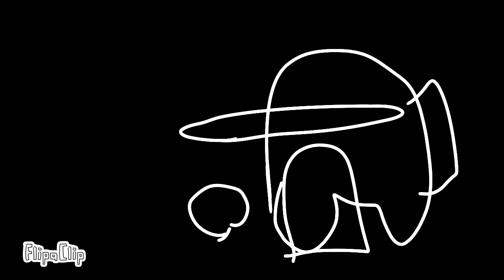among us but it's literally made with flipaclip and the animator had a stroke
animator is not animating chat